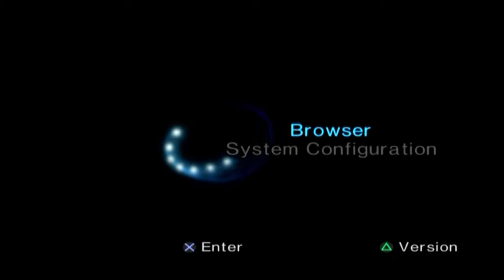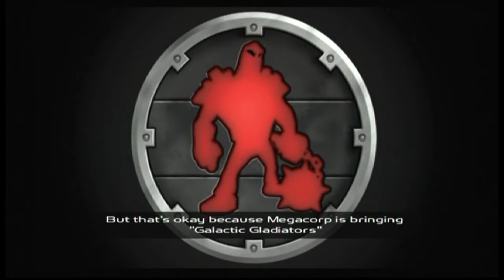Ratchet & Clank: Going Commando #1 [Xelrog/Jack]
Xelrog and Jack stream Ratchet & Clank 2: Going Commando for the PlayStation 2 live on Twitch. Everything's so shiny and new, with new gadgets and new features... and arenas! ARENAS!